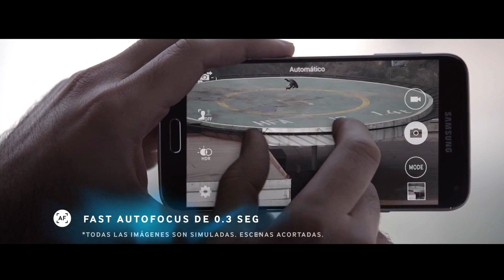SAMSUNG GALAXY S5